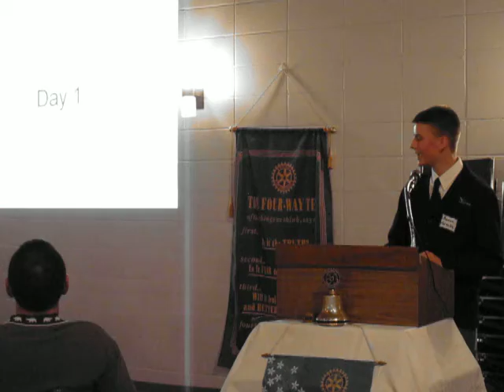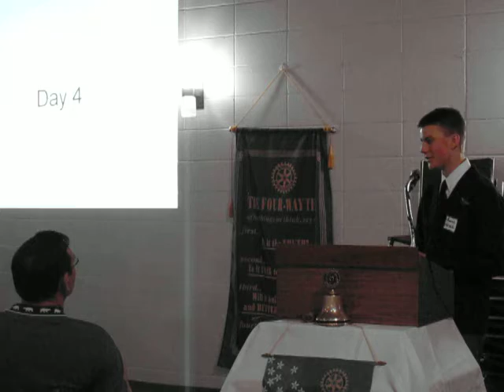2013-05-09 Aaron Grenke, Rotary Adventure in Citizenship presentation